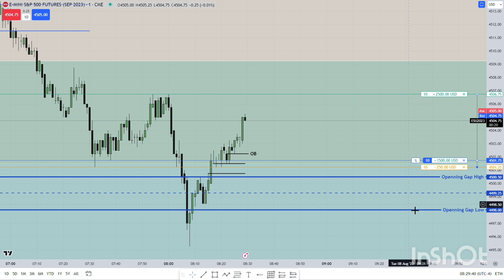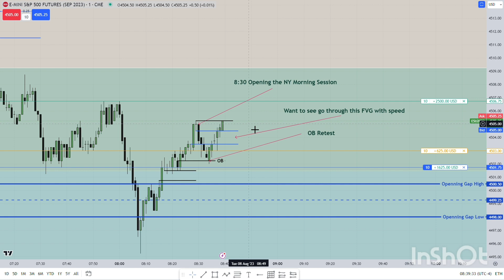Pre Newyork Morning Session Entry Through ICT N.W.O.G. Theory.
Welcome to ICT Trading Concept! Join us for live trading, market analysis, and tutorials on forex, indices, and more. Gain insights into successful trades, navigate market complexities, and make informed decisions. Stay ahead with discussions on trends, opportunities, and risks. Learn a wide range of strategies, from basics to advanced techniques. Engage with a vibrant trading community. Embark on an exciting journey where knowledge meets opportunity. Welcome to ICT Trading Concept - where trading dreams become reality!

Note: The contents on this channel is purely for education and entertainment (Edutainment) purpose only.